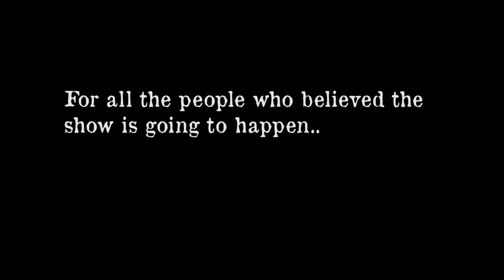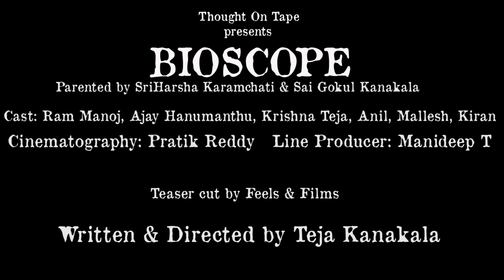Bioscope || Short Film Trailer || Directed by Teja Kanakala || 2018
Do you remember your first ever dream to make it big?
Bioscope is the story of a kid who dared to dream.

Written and Directed by Teja Kanakala

Cast: Ram Manoj, Ajay Hanumanthu, Krishna Teja, Anil, Mallesh, Kiran

Cinematography: Pratik Reddy; Line Producer: Manideep T

Trailer Soundtrack: Front Porch Blues by Chris Haugen and Search and Rescue by Dan Lebowitz

Trailer cut by Feels & Films